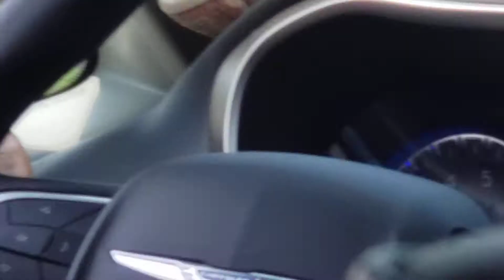821 816 and 435 building a train